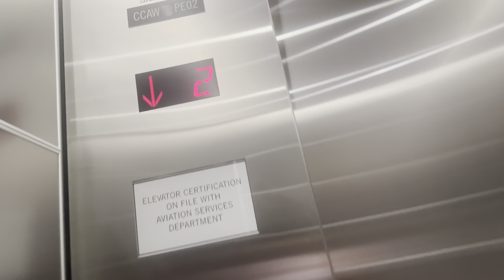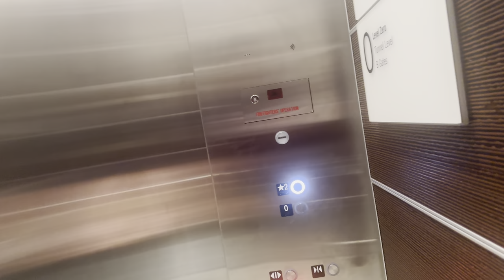Schindler 5500 Elevators @ Concourse A tunnel SLC Salt Lake City, UT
Finally another state.